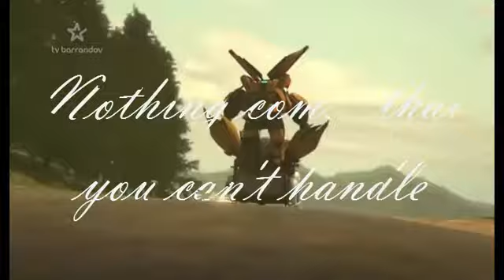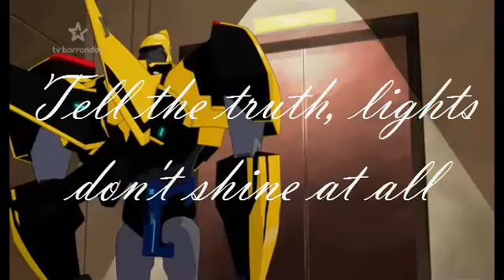Bumblebee-James Taylor---Our Town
Na písničku jsem si zpoměla náhodou jak jsem viděla trailer na Auta 3 jelikož tahle písničky byla v Auta 1. Trochu jsem si zavzpomínala na dětství :D
Písnička je zkrácená  tak se nedivte že je to kratke. Celkem jsem u toho byla smutná tak to bude asi smutnější video.